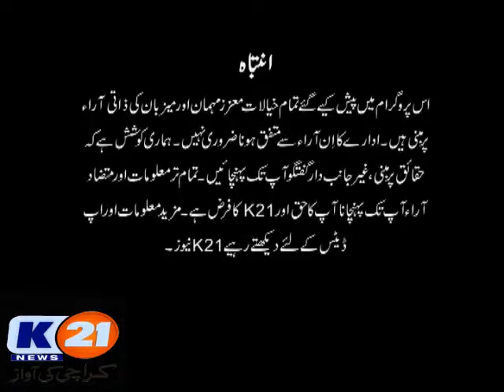Karachi 2day With Bilal Khan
Karachi Today 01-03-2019 Karachi 2day With Bilal Khan